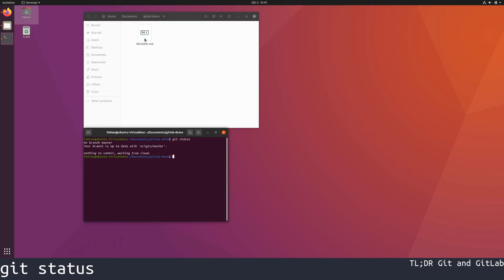git status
git status for Linux, Mac, Windows

Show the working tree status.